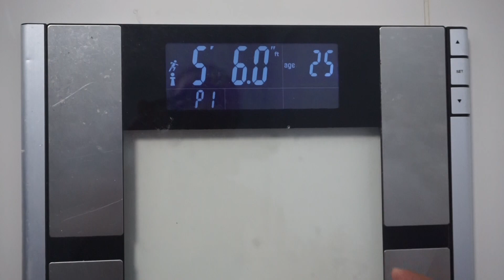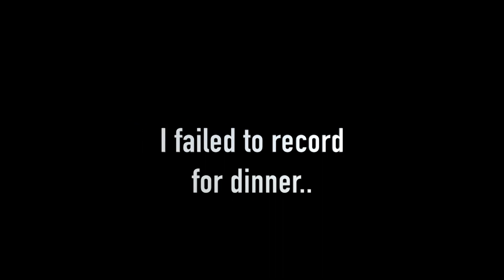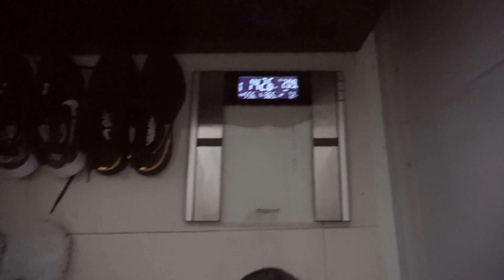What I Eat in a Week & New Glow Up Journey, Project ABS | DayJa Monà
The start of a glow up! Great skin, hydrated hair and what I eat in a week. Trying to cut fat ! omg so much going on! watch what I eat in a week and how I bounce back from having no disipline for a day..or two!
Snapchat 👻 DayJaMona
Instagram 📸 DayJaMona
Twitter 🐥 DayJaMona
Youtube 📽 DayJaMona

Camera: Sony A5100 | iPhone X
Lighting: LED | Natural
Editing: Final Cut Pro X